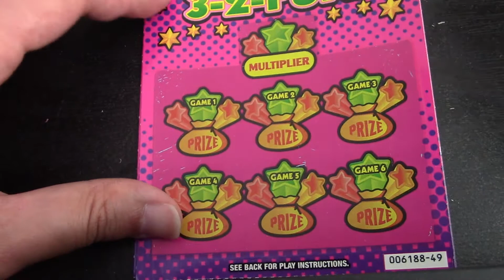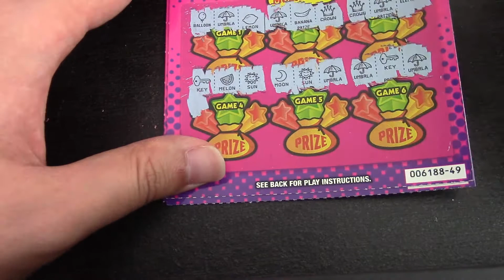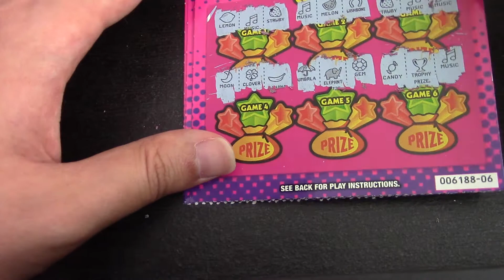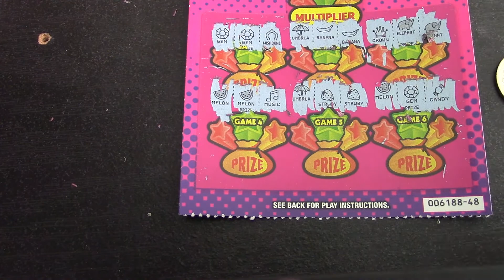BCLC Scratch & Win - 3-2-FUN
Scratch GAMES 1-6.  Find three (3) identical symbols in the same GAME, win the corresponding PRIZE for that GAME.  Scratch the MULTIPLIER play area.  Uncover a "2X" symbol, win double the corresponding PRIZE.  Uncover a "3X" symbol, win triple the corresponding PRIZE.